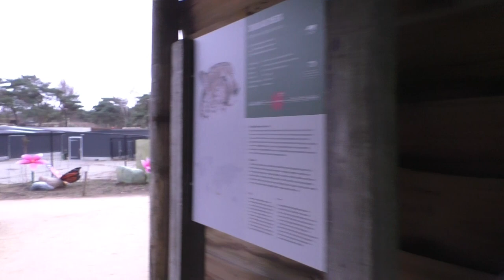Light Safari, Beekse Bergen 2023 (dag & avond)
In de Kerstperiode van 2023 trokken we naar Safaripark Beekse Bergen om er ons onder te laten dompelen in de magie van de Light Safari. Zonder twijfel een aanrader.

We genoten van een frisse wandeling langsheen de dieren, en daarna de magie van het licht in de donkere avonduren. De winter werd er spontaan weer warm van!